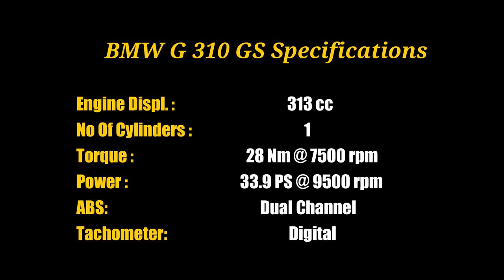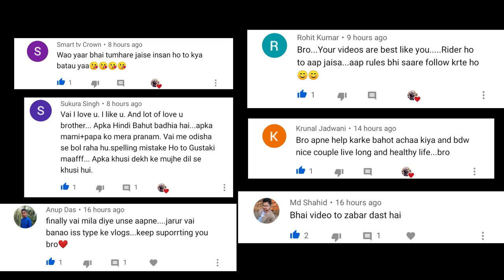Top speed of BMW G310GS | Pros and Cons | Speedometer Errors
Riding gloves-

NOS octane booster